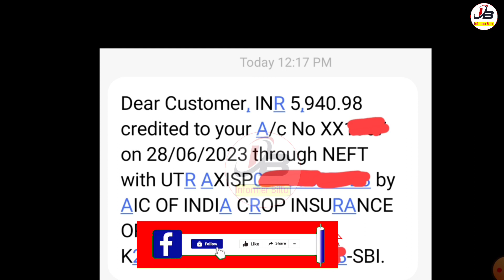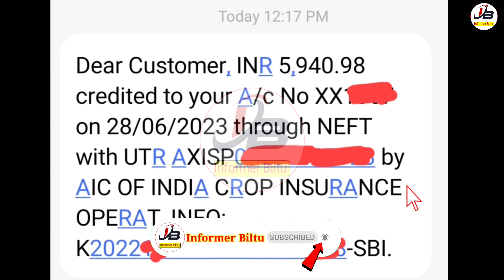Bangla Sasya Bima Payment Release Today | Krishak Bandhu Taka Kobe Dibe 2023